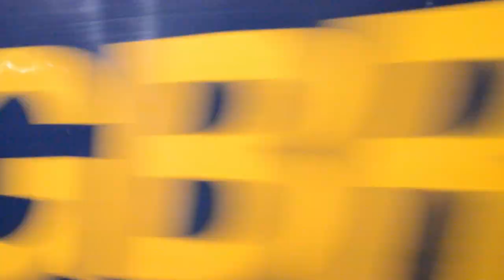Class 50's at Marston green